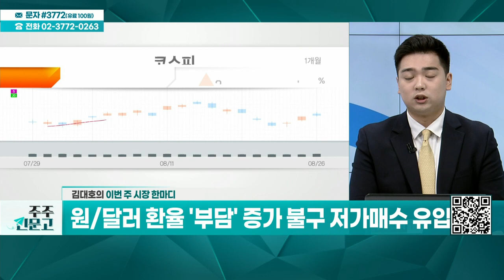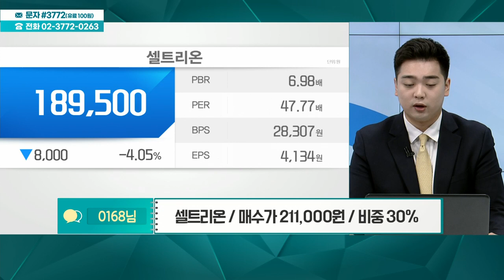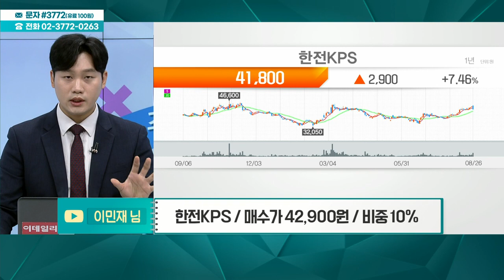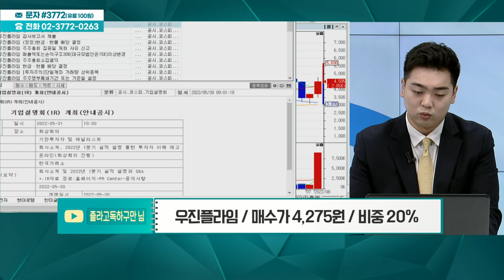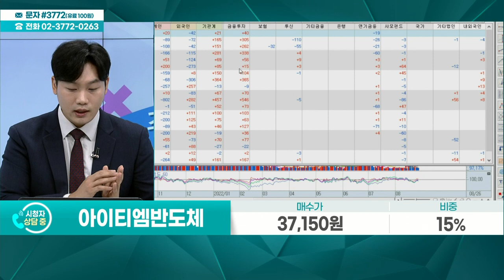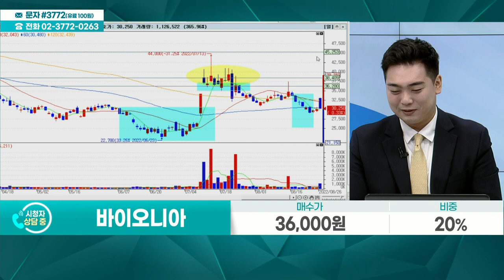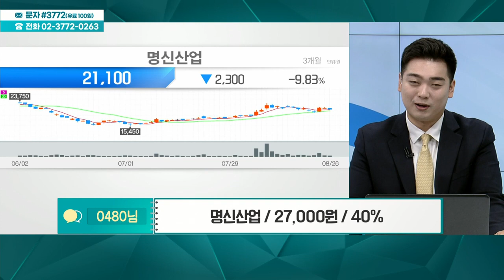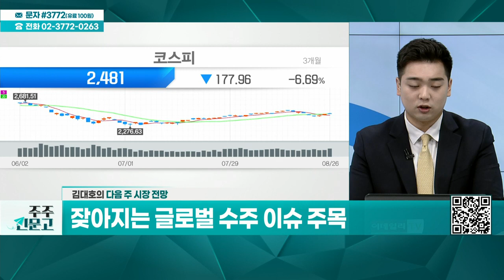버킷스튜디오, 셀트리온, 한전KPS, 우진플라임, 아이티엠반도체, 바이오니아, 동신건설, 명신산업_주주 신문고 (20220827)